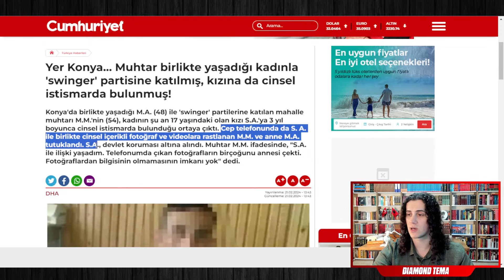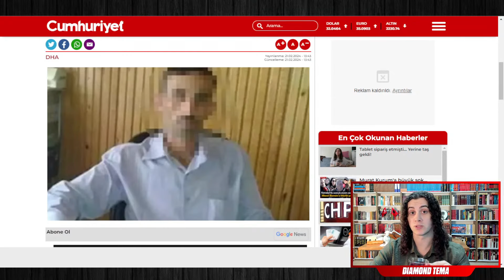Diamond Tema, "Swinger Muhtar" Hakkında Konuşuyor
Selam, ben Diamond. Bu kanalda, Diamond Tema başlıklı ana kanalımdaki videolarımdan kısa kesitler paylaşıyor ve ağırlıklı olarak canlı yayınlarımdaki gündeme dair konuşmalarımı derliyorum. İyi seyirler...